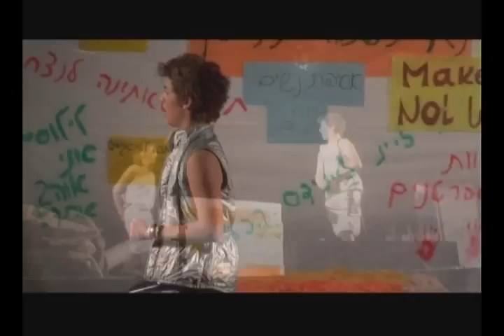ליזיסטרטה 2006 Lysistrata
קטע מתוך הפקות יב' בתאטרון מזכרת בתיה 2006